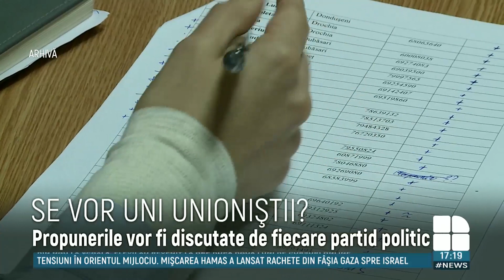Trei partide unioniste au iniţiat discuţiile pentru a participa împreună la alegerile parlamentare